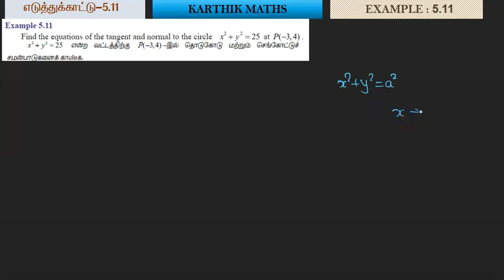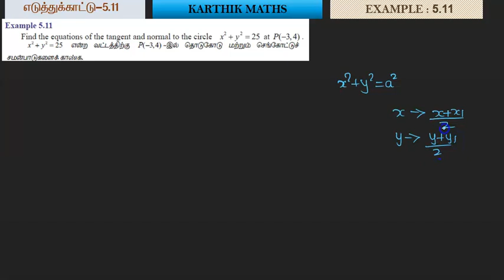EXAMPLE 5.11 and 5.12 | 12TH MATHS TN | CHAPTER 5 | 2D ANAL GEO -II | SOLUTION TM AND EM